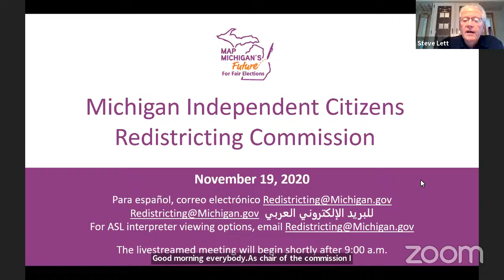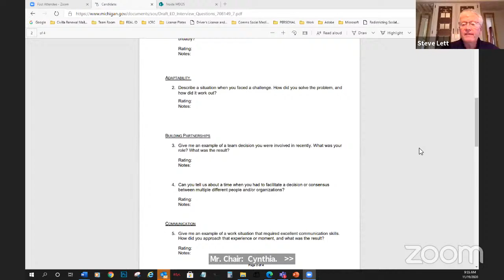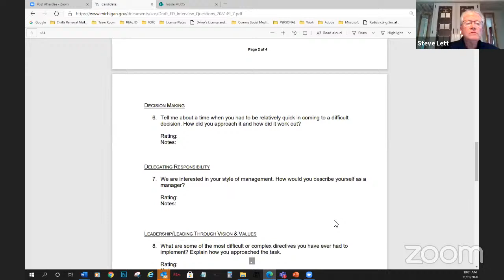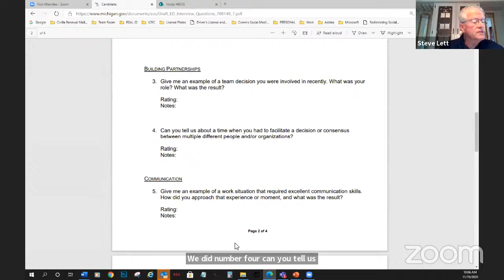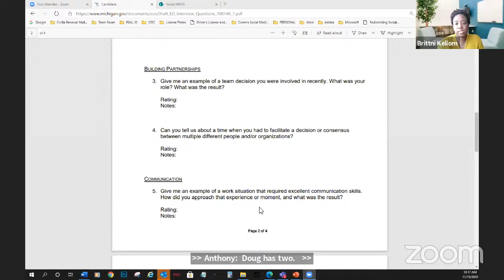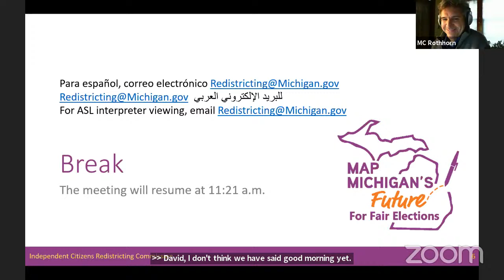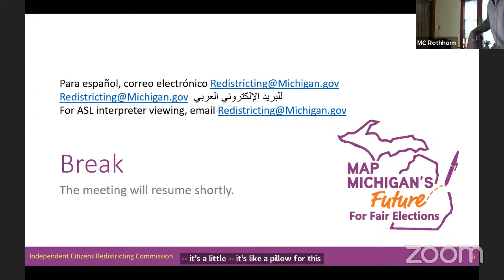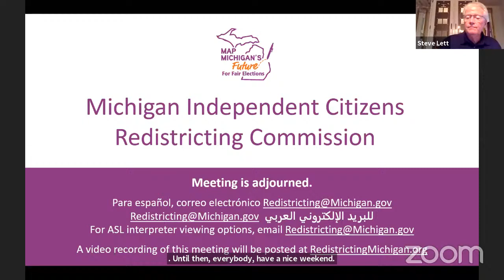11/19 Independent Citizens Redistricting Commission Meeting